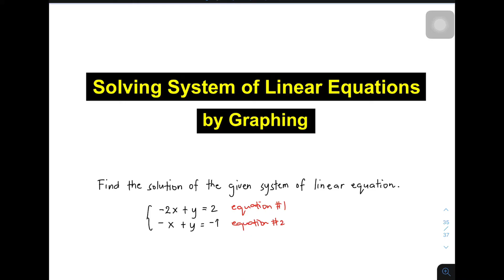Solving System of Linear Equations by Graphing - Math Teacher Gon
Check out our series on how to solve system of linear equations.
This video will demonstrate how to solve system of equations in two variables.

System of Linear Equations
Solving System of Linear Equations